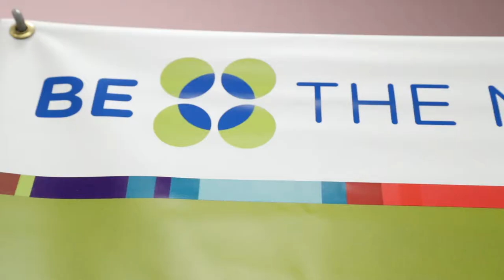Szcz The Day Event At Cape May Fitness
Power Of The Community 💪🏻 (@superszcz4)